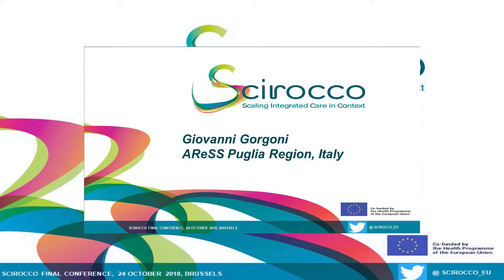The involvement of the Puglia Region in SCIROCCO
Giovanni Gorgoni from AReSS in Puglia (Italy) shares his views on the value of the SCIROCCO self-assessment tool for the Puglia Region and on how the tool can be used beyond the project.